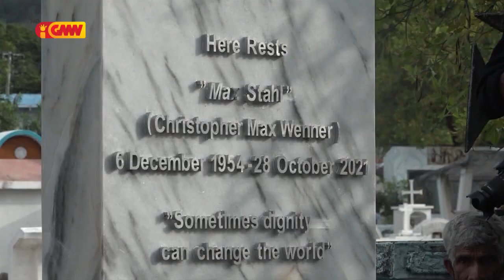PR inagura Rate Saudozu Max Stahl iha Semiteriu Santa Cruz